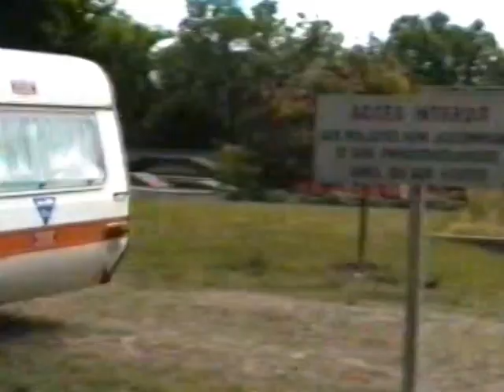ATELIER D'ANIMATION - BEAU-SÉJOUR - Clowneries à l'hôpital - Extraits/Archives (film)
Annie et Mation, les clowns de l'Atelier dans un sketch d'ouverture du spectacle du Cirque Helvétia. 5-6 juin 1991. Découvrez tout l'historique de l'Atelier d'Animation sur la rubrique rétrospective dans "Signé Genève" en vous rendant sur ce lien